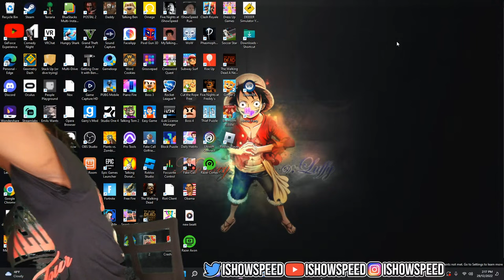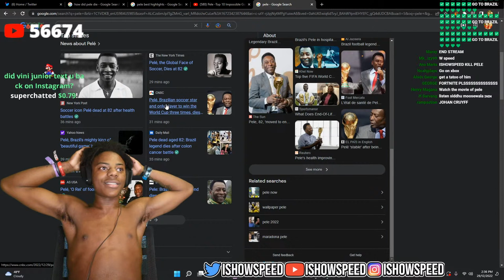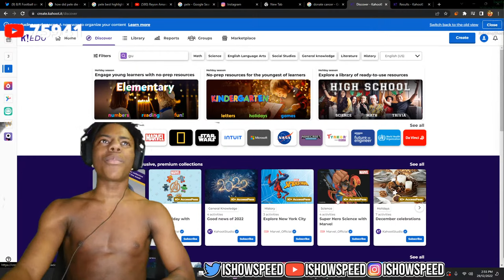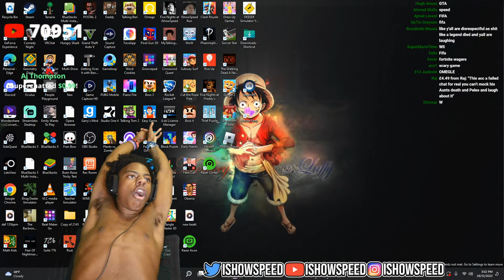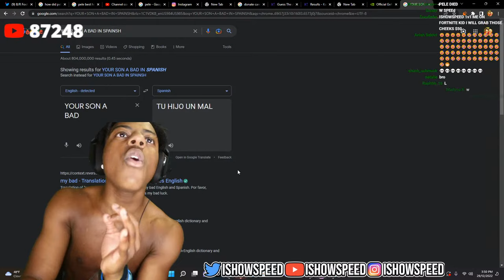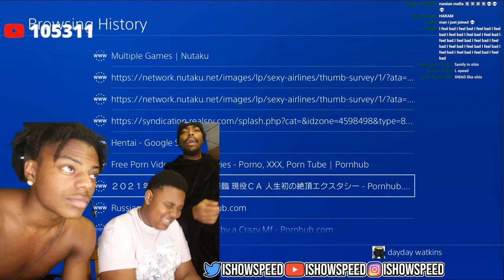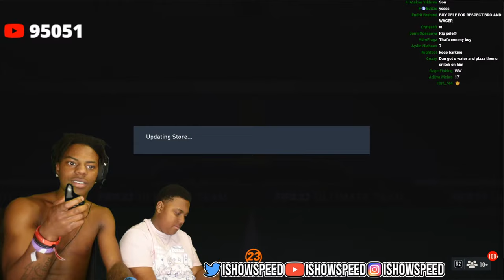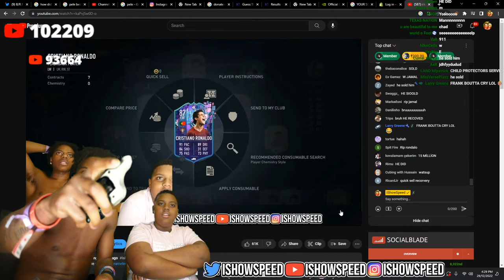i love yall rip PELEEE